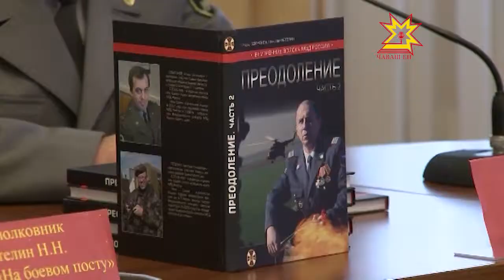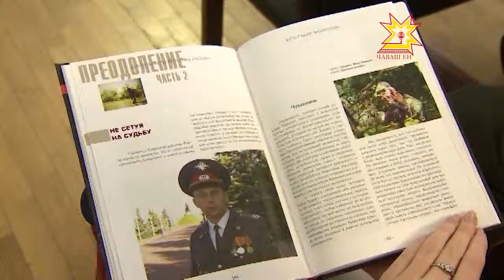«Преодоление» — книга о солдатских подвигах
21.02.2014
«Преодоление» — так называется сборник иллюстрированных документально-публицистических очерков о солдатах, сержантах и офицерах, которые нашли в себе силы вернуться в строй после тяжелых ранений. Все они принимали участие в спецоперациях на территории Северо-Кавказского региона. Есть в этой книге и очерки о наших земляках. На обложке — фотография Эдуарда Гаврилова, человека, который  после тяжелого ранения и ампутации продолжил службу.